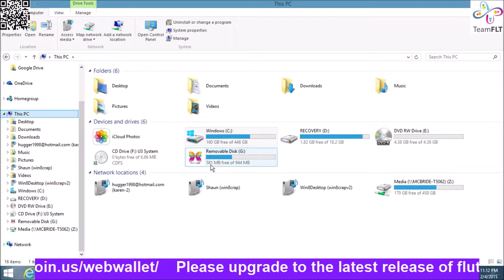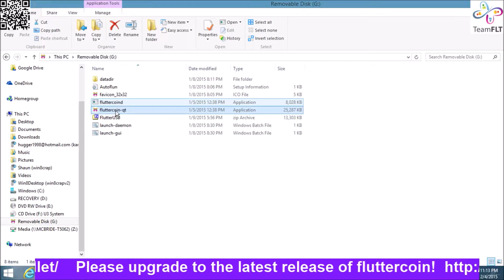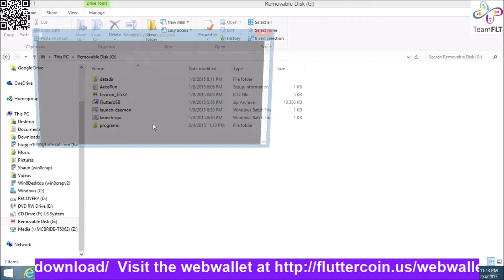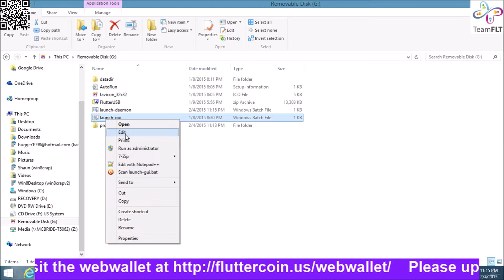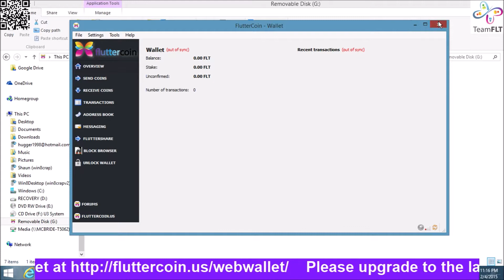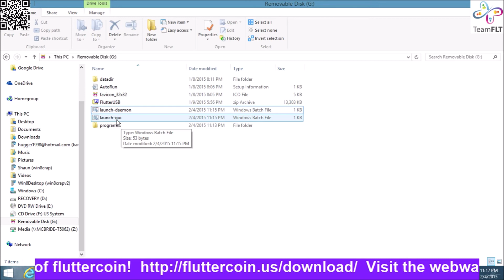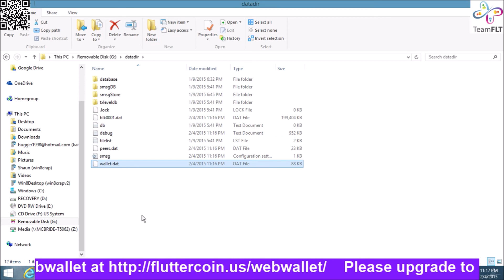Fluttercoin Tech Stuff EP04 "Useless USB"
My Useless USB install of fluttercoin.

FLT: FSzrvomBtNNWgqyogofeMhhHmqTsPtuJBn
DOGE: DBdJvYrbYyRZUTY1Rrpe8oQTkkuPq7mdzn
BTC: 17u2jZTT9jFzKJ6QiTKvtR8RnsDsFLHABx